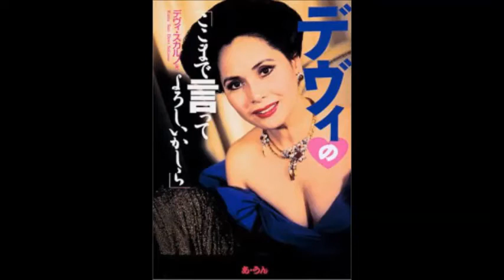加藤茶・嫁、綾菜さんとの関係も......デヴィ夫人が平手打ちした"問題ホステス"の銀座時代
芸能取材歴30年以上、タブー知らずのベテランジャーナリストが、縦横無尽に話題の芸能トピックの「裏側」を語り尽くす！

　TBSのバラエティ番組『奥様はモンスター2』で、デヴィ夫人が一般女性を平手打ちした事件。この被害者が、自民党の後藤田正純衆議院議員の不倫相手だった銀座のホステス・A子さんであると、先週発売の「週刊文春」（文藝春秋）が報じた。その後、クラブ関係者に取材してみると、このA子さんは、銀座ではトラブルメーカーとして有名で、問題ホステスだったことが明らかになった。

　「フライデー」（講談社）が、女優・水野真紀の夫・後藤田代議士とA子さんとの不倫を報じたのは、2011年6月。当時A子さんは、銀座8丁目のクラブ「F」のホステスで、同誌によると、2人はバーで人目もはばからずキス＆抱擁。トイレに入ったまま、しばらく出てこなかったという。

　さらに、後藤田代議士は赤坂の議員宿舎に彼女を"お持ち帰り"。その一部始終が撮影されて報じられるという、生々しい不倫スキャンダルだった。ちなみに、A子さんが勤めていた「F」には、加藤茶と結婚した綾菜さんも在籍。2人は六本木の料理屋で知り合ったとされているが、実際にはこの店で、お客とホステスの関係で知り合ったというのが馴れ初めのようだ。

　話を元に戻そう。A子さんは翌年2月に、8丁目の大箱クラブ「R」のママとしてスカウトされた。月給は200万円といわれ、ホステスたちから羨望の眼差しが向けられた。

　しかし、これだけの待遇ということは、相当な額の売り上げのノルマが課せられる。ヘルプ同然のホステスからママに成り上がったA子さんには、固定客もいない。一人だけ、年配のお客がいたようだが、高齢とあって飲むとすぐ寝てしまう。その間にA子さんは高いボトルを入れるが、それでもノルマの数字には到底追い付かない。店としてはA子さんに"客寄せパンダ"としても期待を寄せたが、A子さん目当てのお客も現れず。店の期待は裏切られたために、経営者とモメて、1カ月足らずでお払い箱になった。

　その後、A子さんは6丁目のクラブ「J」の姉妹店でヘルプとして働き始めた。その頃から、「J」ではホステスの財布の盗難が相次いだために、A子さんは疑いをかけられ、この店もすぐクビになったという。

「それから、A子さんがどこかの店に移ったという話は聞いたことがありません。デヴィ夫人の平手打ち事件でTBSの番組に出演したと聞きましたが、今はどこかにいるのかもわかりません」（「J」のスタッフ）